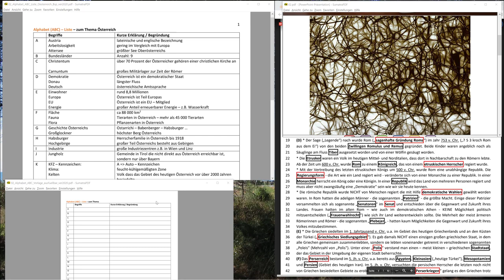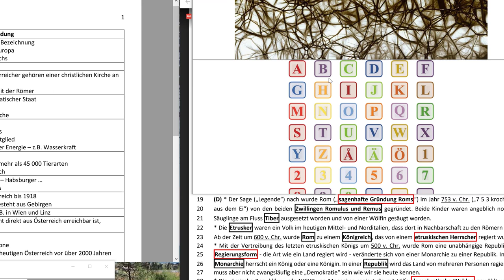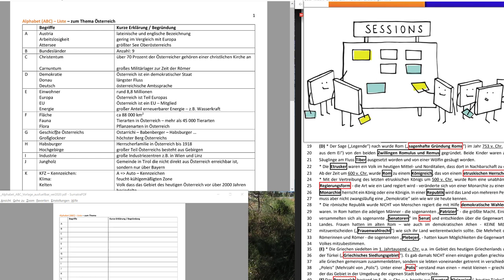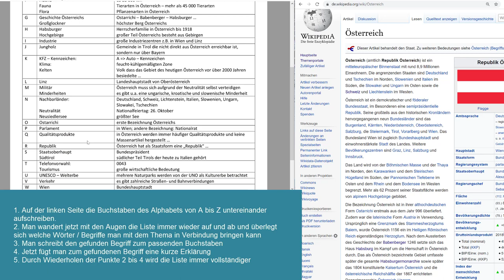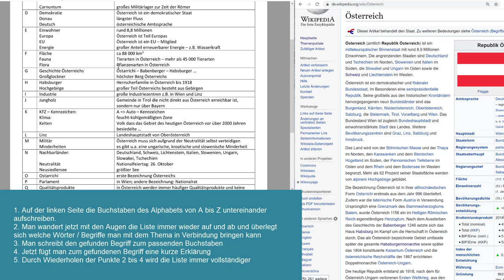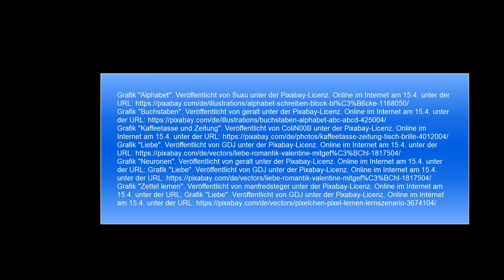Mit "Alphabet (ABC) - Listen" schaffst du kreatives Brainstorming mit System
Ich zeige dir eine Methode des Lernens die ich selber schon mit vielen ausprobiert habe, kreatives Brainstorming möglich macht und vorallem funktioniert!
- Hirngerecht Wissen speichern - Verknüpfungen und Verbindungen verstärken
- Assoziationen zu Buchstaben des Alphabets
- einzelne Buchstaben mit Wörtern und Bedeutungen verbinden
- Brainstorming mit System

- Vorgehensweise
1. Auf der linken Seite die Buchstaben des Alphabets von A bis Z untereinander aufschreiben.
2. Man wandert jetzt mit den Augen die Liste immer wieder auf und ab und überlegt sich welche Wörter / Begriffe man mit dem Thema in Verbindung bringen kann
3. Man schreibt den gefunden Begriff zum passenden Buchstaben
4. Jetzt fügt man zum gefundenen Begriff eine kurze Erklärung
5. Durch Wiederholen der Punkte 2 bis 4 wird die Liste immer vollständiger